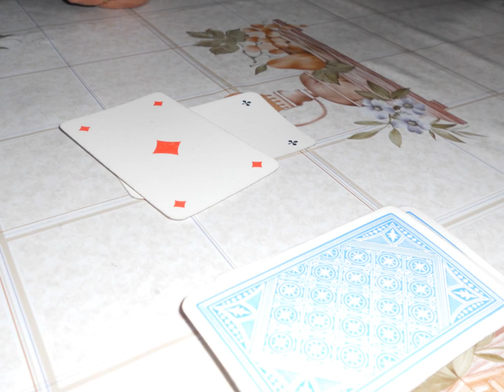Sommer 2011 amä Ort im Prättigau 3